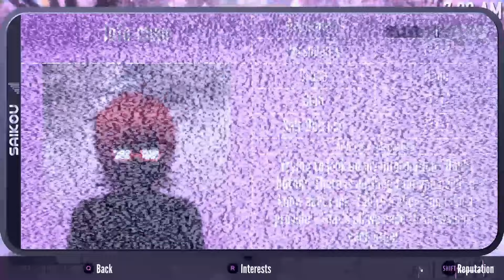Curiosidades Sobre Yandere Simulator (Némesis, Info-Chan y La prima de Ayano)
Ya sabias estas curiosidades sobre Yandere Simulator?
Estáis ansiosos para que llegue la prima de Ayano y para saber quien es Info-Chan en realidad?

Déjame tus teorías en los comentarios